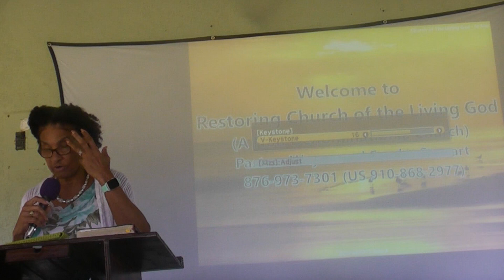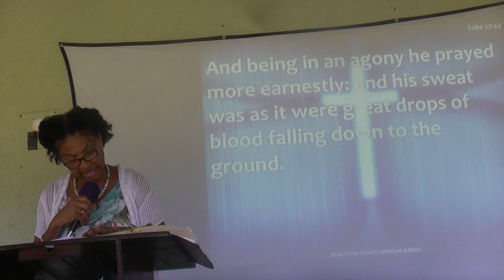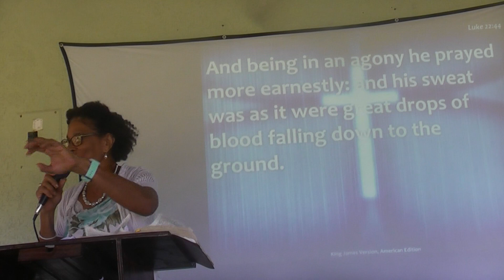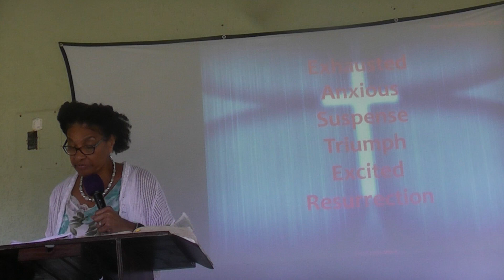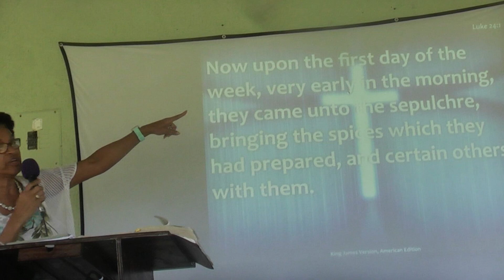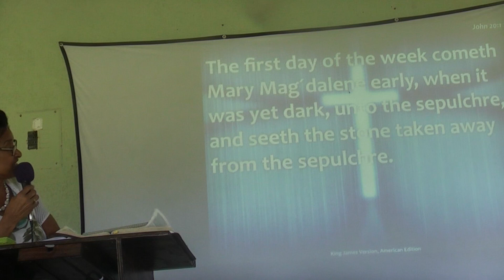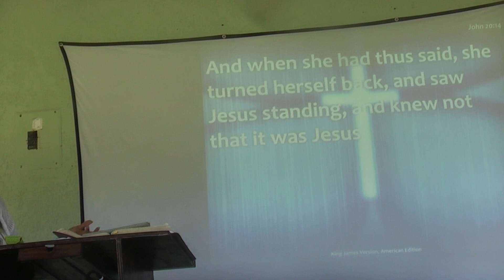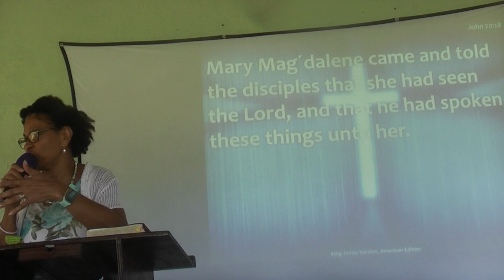E.A.S.T.E.R. Celebrating the Death and Resurrection John20:11-18 March 31 2024